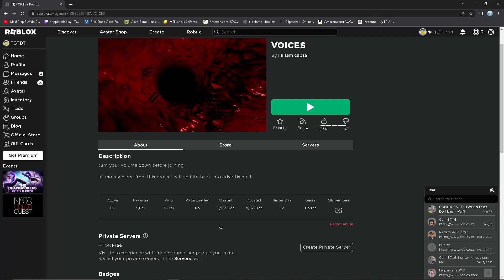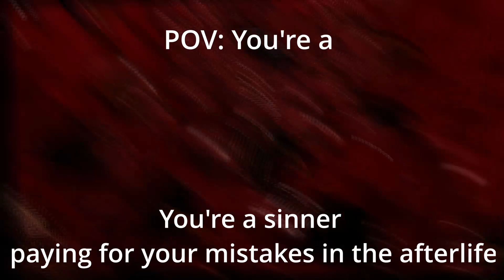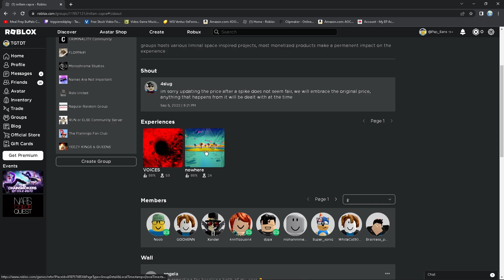MAKE IT STOP MAKE IT STOP MAKE IT STOP MAKE IT STOP MAKE IT STOP MAKE IT STOP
Please comment something YouTube only recommends videos with a high engagement so commenting will get my videos to more people